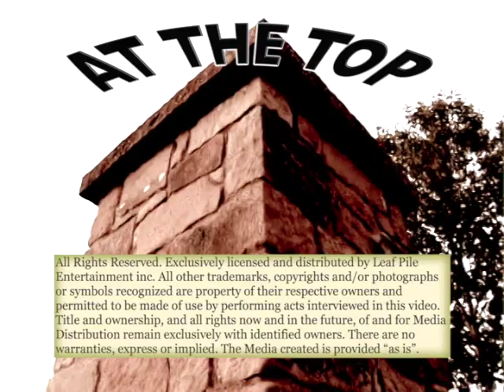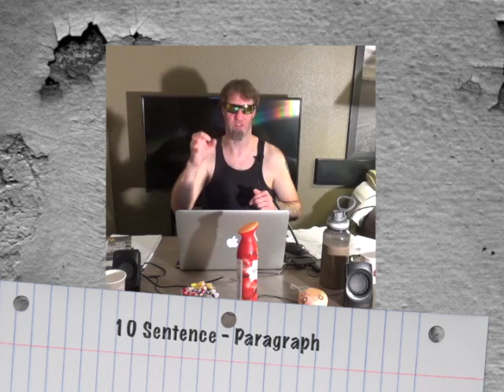Texas223 AtTheTop™ Show4